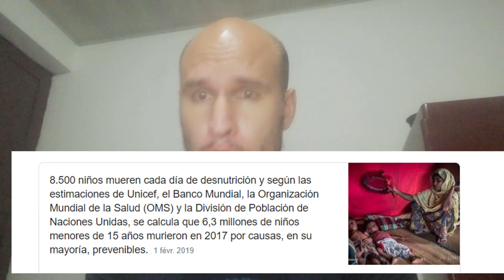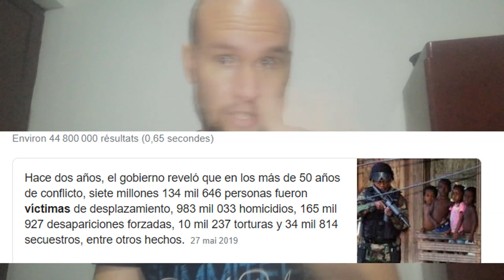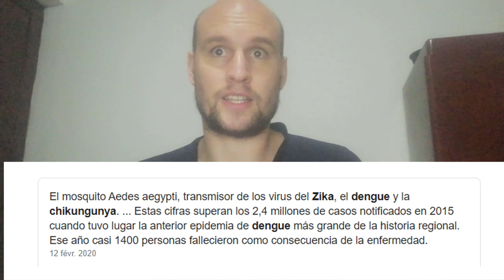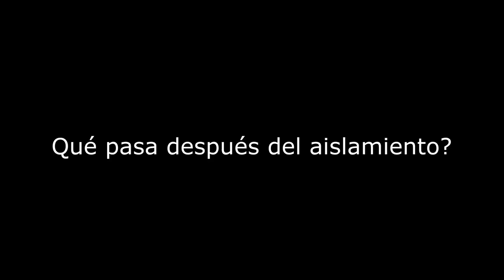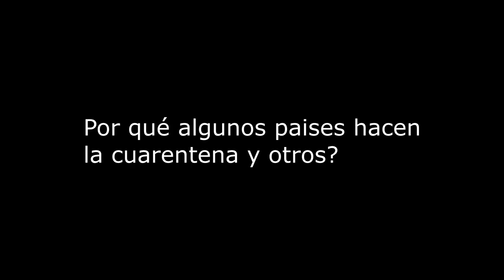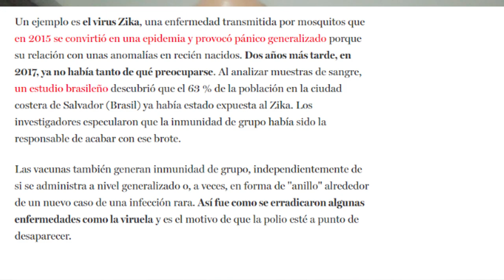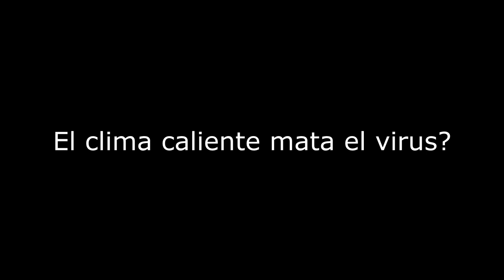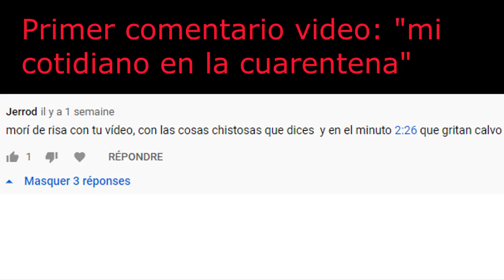Por qué no me da miedo el coronavirus? 7 preguntas (que nadie hace) sobre el virus. Somos egoistas?